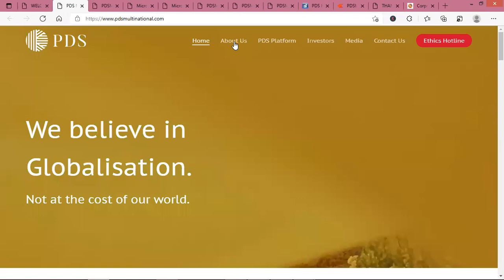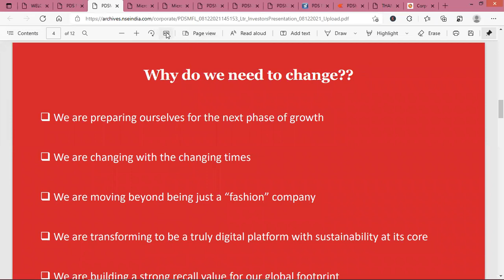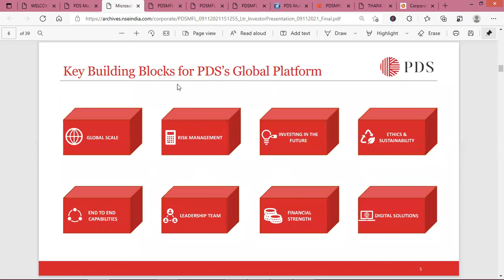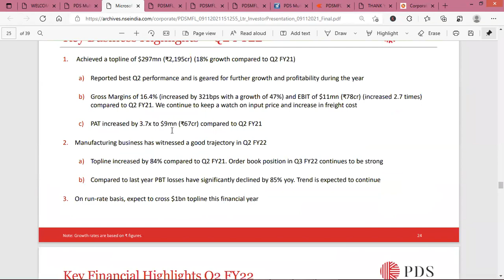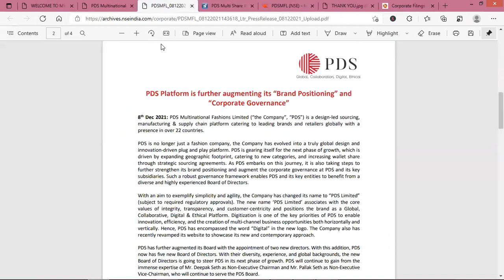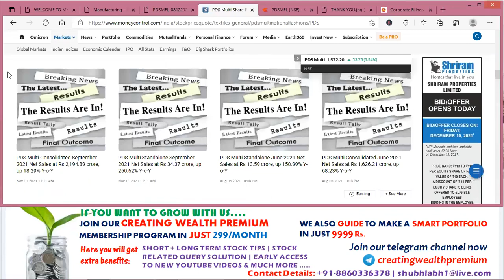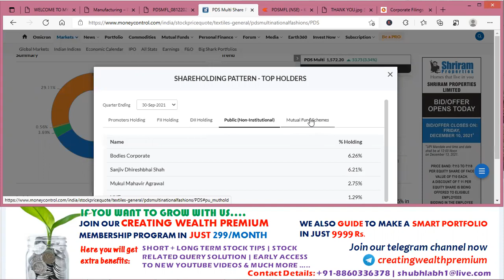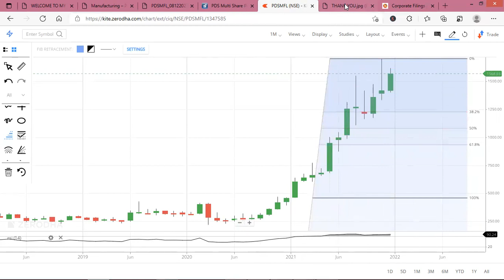PDS Multinational Share/Stock Analysis, Result, Review, Target, Future, Price, News, Multibagger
In this video you will get PDS Multinational Fashions Limited share fundamental and technical analysis, Brief detail about company's future plans.